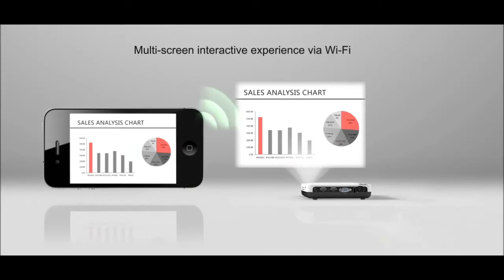Holkoi 3D Smart LED Projector Model 3D02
Holkoi 3D02 is the first of its kind with perfect integration of Android into Projector. It uses simple mouse to run android applications. Holkoi 3D02 is a full 3D Projector and can be directly connected to mobile phone using miracast or airplay technology. All kinds office file, PDF etc. can be directly projected including live feeds from internet e.g. U-tube, media sites etc.

Features

- Quad Core 1 G CPU/ 2G PU(Mali 400)
- 768 M RAM
- Super bright OSRAM LED Lamp,  50000 hrs
- T1 0.45” DMD Chip
- Short Throw (1oo” at 2.66 mtrs.)
- 2000:1:10000 dynamic contrast ratio.
-  1 HDMI, 2USB. Rj45, AV, Audio out
-  Brilliant image, Miracast & Blue Tooth